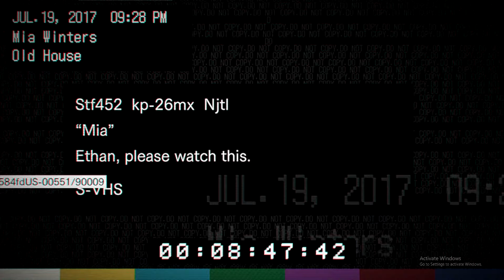THIS IS A LOT TO TAKE IN (RESIDENT EVIL 7 BIOHAZARD)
It only gets worse with my yelling LMAO
Hope you enjoyed the video!